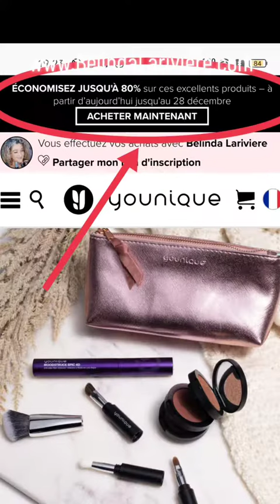un joli et rapide Makeup pratique pour les fêtes, on sort maquillage champagne et chocolat ! 😋🤘😁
un joli et rapide Makeup pratique pour les fêtes, qui rappelle le Ferrero Rocher 😋🤘😁
Passe jeter un oeil sur ma boutique, il y a plein de petits prix pour les fêtes, dont ce rouge à lèvres, et des palettes magnifiques